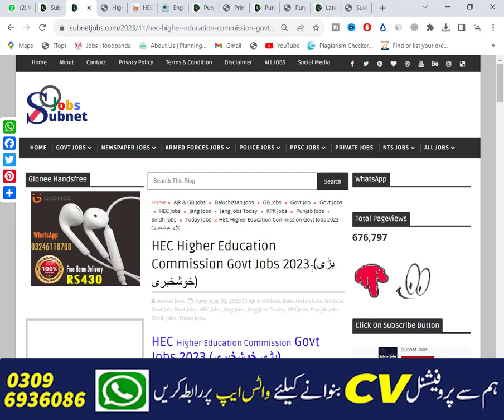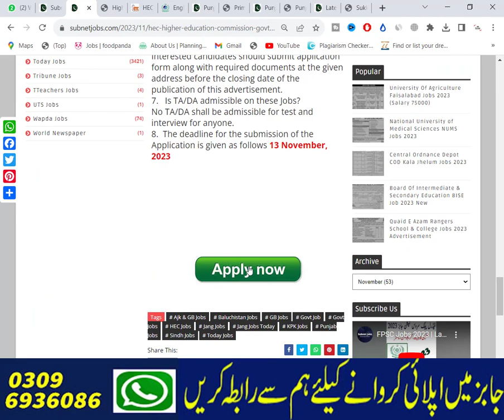HEC Jobs 2023 | HEC Jobs 2023 How To Apply | Higher Education Commission HEC Jobs 2023 | New Jobs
Today In this latest video, I'll tell you about ( HEC Jobs 2023 | HEC Jobs 2023 How To Apply | Higher Education Commission HEC Jobs 2023 | New Jobs  ) if you want to Apply in these latest jobs, so I'll complete this job update video for you. So let's get started...😉😉😉

About This Video-👇👇👇
Higher Education Commission HEC Islamabad Jobs 2023 has been recently announced in the advertisement of The Jang Newspaper by the Government of Pakistan. Applications from eligible people are invited through online website. In these Latest Higher Education Commission HEC Islamabad Jobs 2023 the eligible candidates from their respective regions can apply through the organization-defined process and can get these latest Jobs in Pakistan 2023 after the full recruitment process.

_________________🔴 Jobs Link 🔴 _________________

_____________🔴 WhatsApp Group 🔴 ______________

Your Queries🔴 :-
Hec jobs 2023
hec jobs 2023 how to apply
higher education commission jobs 2023

Jobs Topic Cover:👇👇👇
- pakistan ranger
- teacher vacancy
- accounting jobs
- ppsc upcoming jobs
- pakistanjobsbank
- Navy jobs
- Government Jobs

_________________🔴 SOCIAL LINKS🔴 __________________